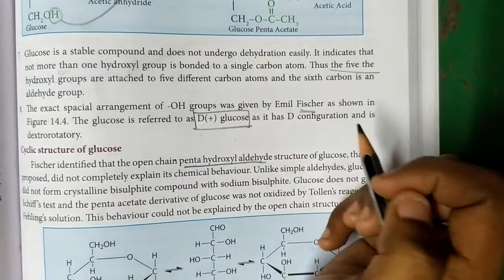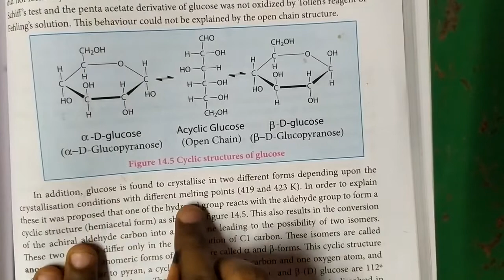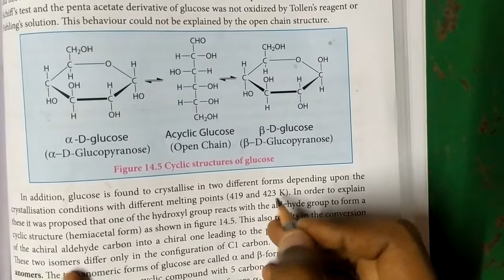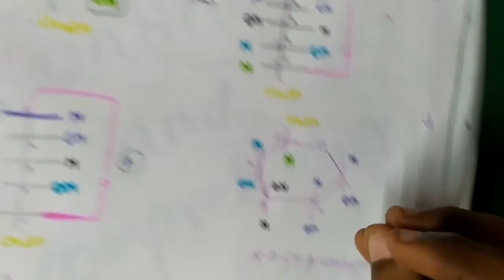Cyclic structure of glucose... 12th chemistry... Biomolecules in தமிழ்... ☺